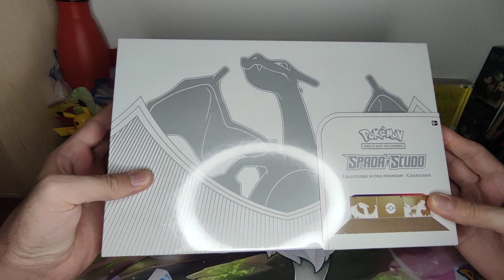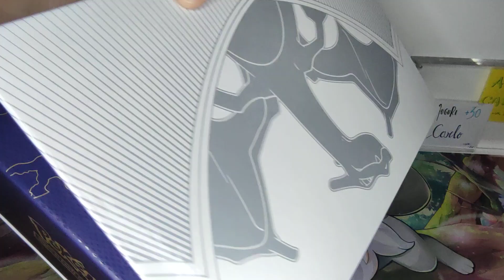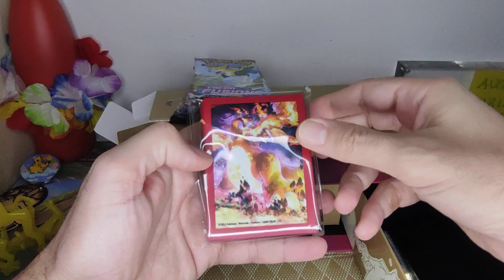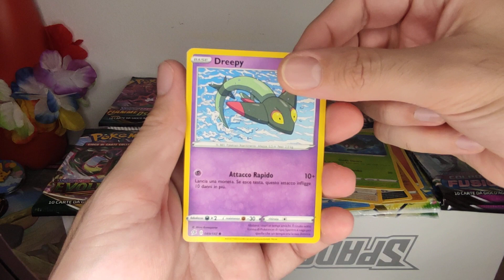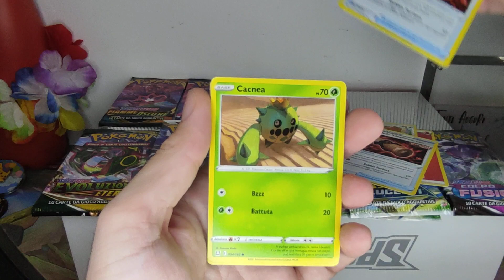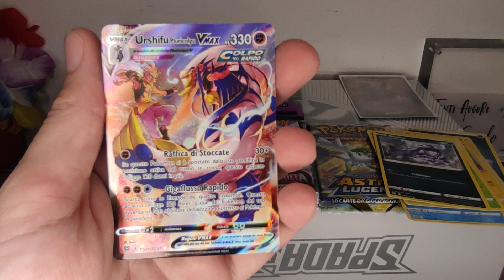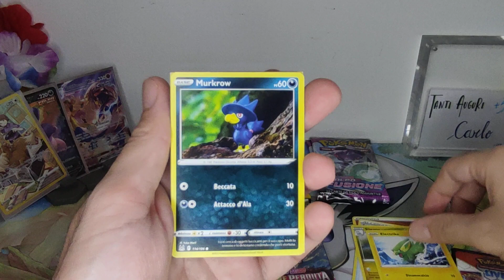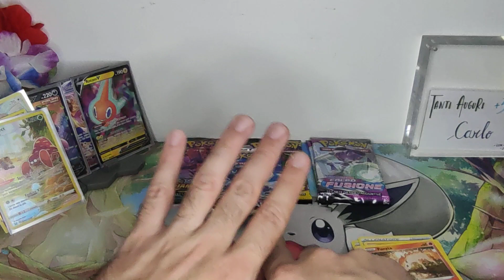Unboxing Charizard - Collezione Ultra Premium Spada e Scudo | Parte 1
nel video di oggi apriremo la Collezione Ultra Premium di Charizard! Dopo aver aspettato più del dovuto l'arrivo della Box finalmente riesco ad aprirla con voi. Riuscirò a trovare qualcosa di decente?